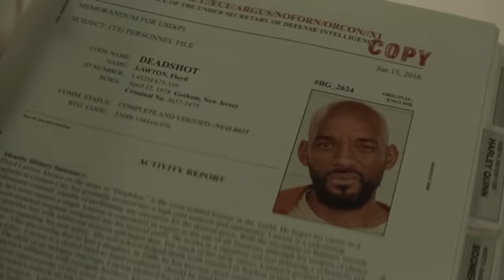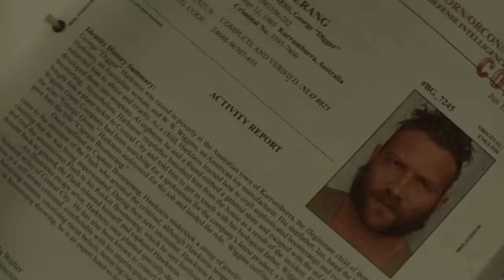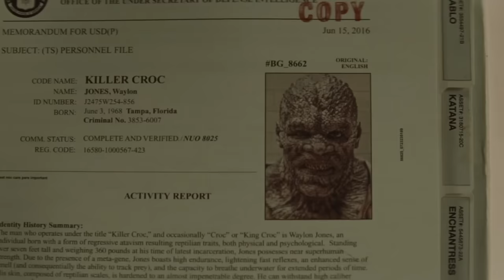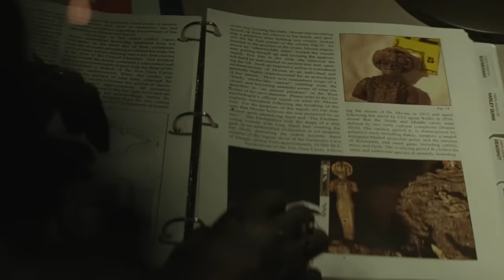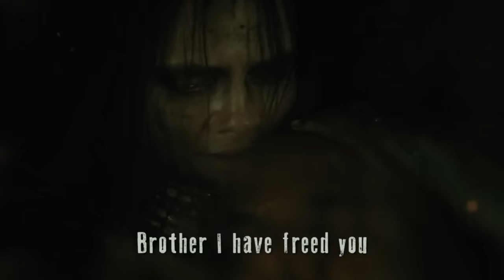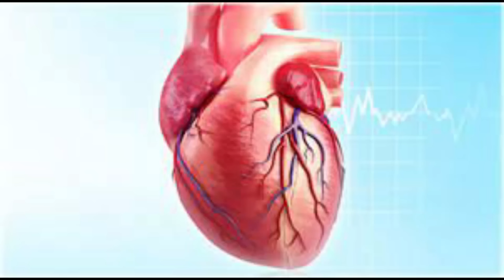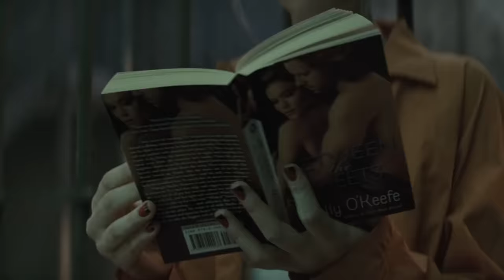Suicide Squad (2016) Film Explained in Hindi/Urdu | Suicide Squad DCEU Summarized हिन्दी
Suicide Squad (2016) Thriller movie explained in Hindi Urdu. The American Adventure Thriller film “Suicide Squad” story summarized with a complete ending in हिन्दी explanation. This plot is about such super villain heroes who have done some serious crimes in their lives. All of them are now locked inside the jail. When an Evil Enchantress starts destroying the city with the alliance of her insuperable entity brother, everybody gets very scared. Now there was no superhero alive, who could compete against that witch. So, the lady officer of a secret government agency assembles all those super villains in the shape of a team. This formidable team is called the Suicide Squad because the odds of returning alive from this mission are exceedingly slim.Government gives most powerful arsenal and support to the member of this team which includes Deadshot (Will Smith), Harley Quinn (Margot Robbie), Captain Boomerang, Killer Croc and other dreadful convicts. It feels good to be bad!

All of them have to compete against the conference which is not going to be so easy. Justice has a bad side too. Would you trust in this squad? You should! Did this fearless suicide squad be ready to fight till death or will everyone think about their own induvial life? Let's enjoy the movie of the DC Extended Universe. By the way, this film is filled with fantasy, Disturbing behaviour and adventurous moments and you certainly won't be bored.

Credits:
Images and footage Source: DC Entertainment and Atlas Entertainment,
Director and Writer: David Ayer
Producer: Richard Suckle and Charles Roven
Edited by: John Gilroy